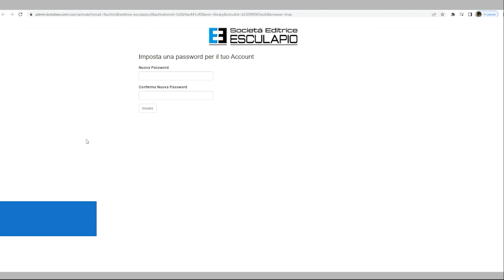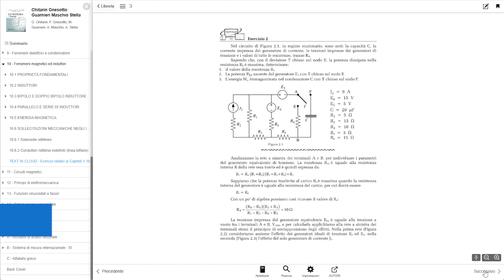CHITARIN GNESOTTO GUARNIERI MASCHIO STELLA - Elettrotecnica 1 - Principi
Autori: G. Chitarin, F. Gnesotto, M. Guarnieri, A. Maschio, A. Stella

Questo volume si rivolge agli studenti universitari della Scuola di Ingegneria ed è specificamente orientato agli allievi dei corsi di Laurea Triennale che comprendono un insegnamento di Elettrotecnica o di Teoria dei Circuiti.
Il testo, nato dall’esperienza accumulata dagli autori in molti anni di insegnamento accademico, affronta la parte più generale e metodologica dell’Ingegneria Elettrica, trattando in modo integrato i fenomeni elettrici e magnetici e le reti elettriche.
In particolare vengono trattati i fenomeni di conduzione, i campi dielettrici e i campi magnetici, partendo da rapidi richiami delle leggi fisiche fondamentali, secondo l’approccio deduttivo che, dalle proprietà sperimentali, perviene ai fondamenti della sintesi maxwelliana; nello stesso spirito, i bipoli e i doppi bipoli sono dedotti come modelli di dispositivi fisici, secondo l’approccio “dai campi ai circuiti”, evidenziando le caratteristiche e i limiti di applicabilità del “modello reti elettriche”. I circuiti vengono trattati con maggior dettaglio nei regimi stazionario e sinusoidale e, assai più sinteticamente, nel regime variabile qualunque.

 GIUSEPPE CHITARIN - Professore Associato confermato presso il Dipartimento di Tecnica e Gestione dei Sistemi Industriali (DTG), Università degli Studi di Padova
 FRANCESCO GNESOTTO - Professore Ordinario presso il Dipartimento di Ingegneria Industriale (DII), Università degli Studi di Padova
 MASSIMO GUARNIERI - Professore Ordinario presso il Dipartimento di Ingegneria Industriale (DII), Università degli Studi di Padova
 ALVISE MASCHIO - Studioso Senior presso Università degli Studi di Padova
 ANDREA STELLA - Professore Emerito presso Università degli Studi di Padova